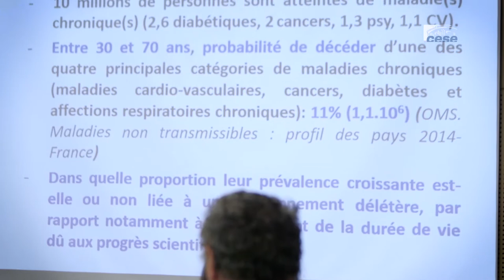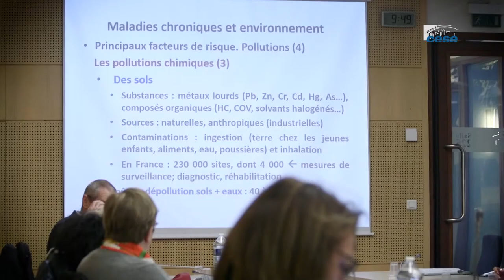Questions à Alain GRIMFELD (CCP) - Maladies chroniques - cese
Questions à M. Alain GRIMFELD, professeur honoraire de l'université Paris 6, Président du Comité de la prévention et de la précaution (CCP), Président d'honneur du Comité consultatif national d'éthique pour les sciences de la vie et de la santé (CCNE), auditionné par la Section des affaires sociales et de la santé  du CESE dans le cadre de la saisine "Les maladies chroniques".